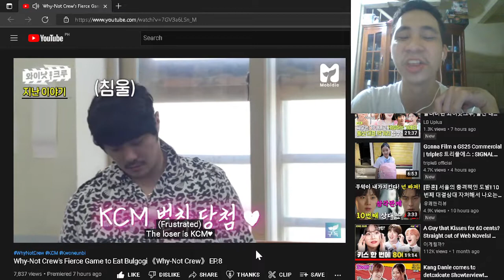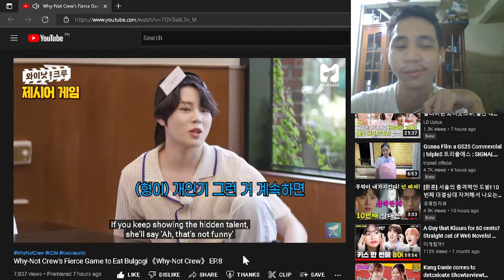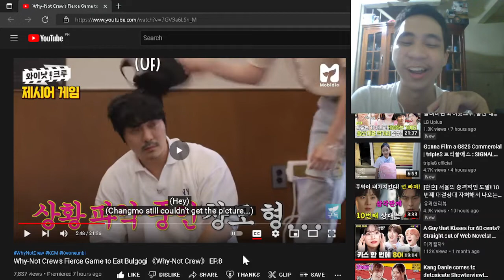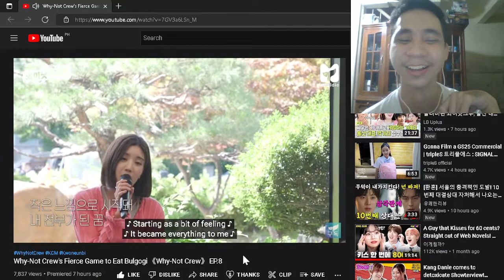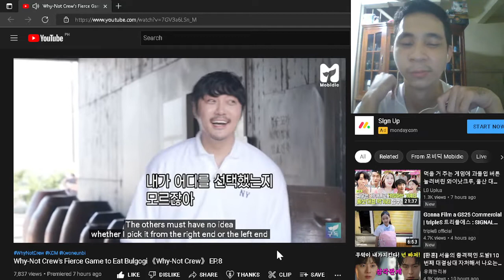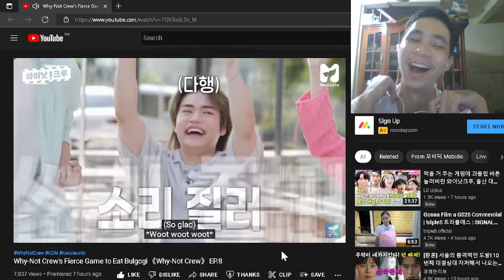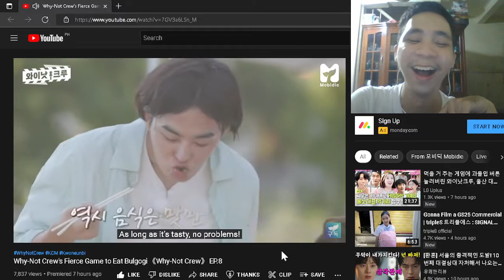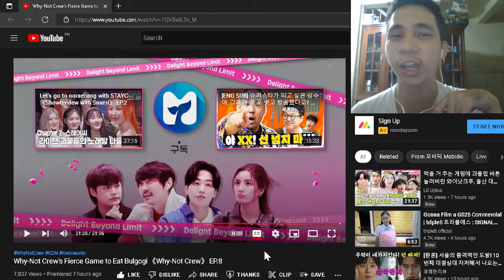Why-Not Crew's Fierce Game to Eat Bulgogi 《Why-Not Crew》 EP.8 REACTION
Another episode, Another full of funny and performances by Eunbi and Sungwoon!